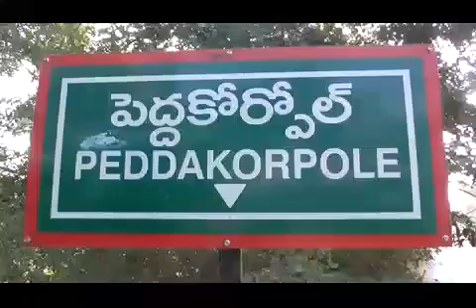sankranthi..song.. peddakorpole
TJAC samarpinchu